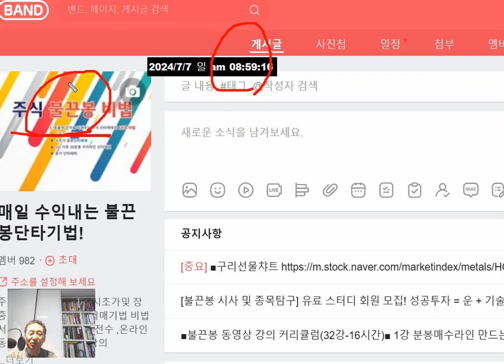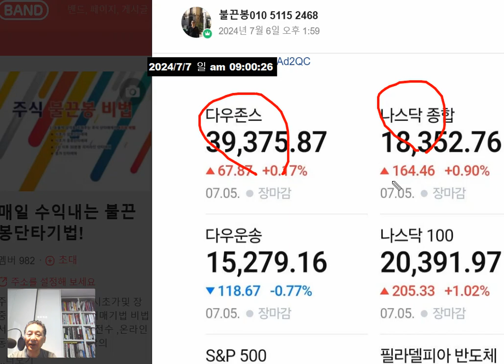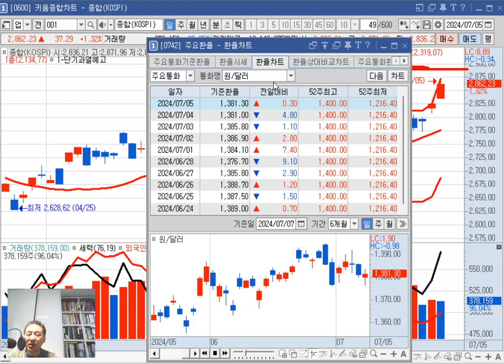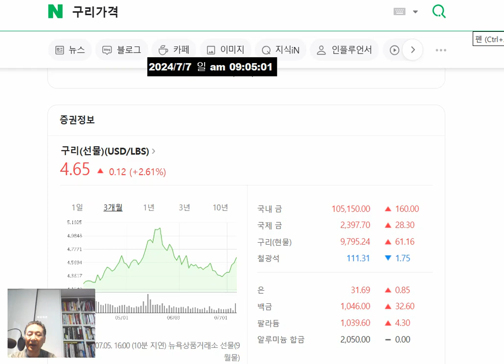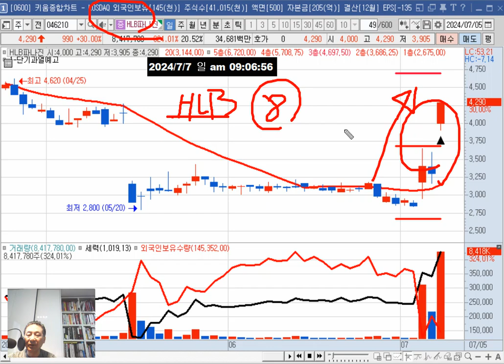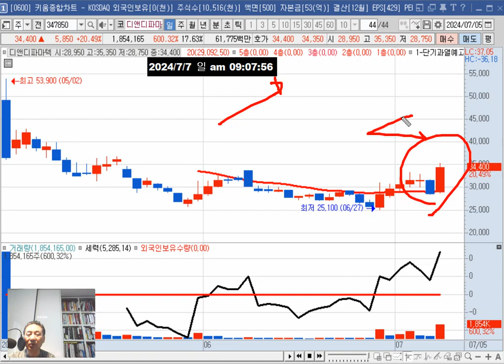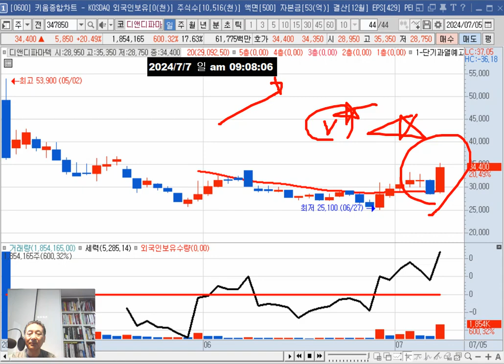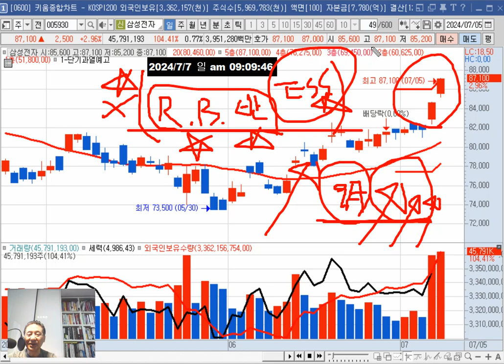월요일(8일) 관심주 = 이구산업 에브리봇/테마(구리가격상승 ESS 반도체 HLB리보세라닙FDA허가재추진 제약바이오)